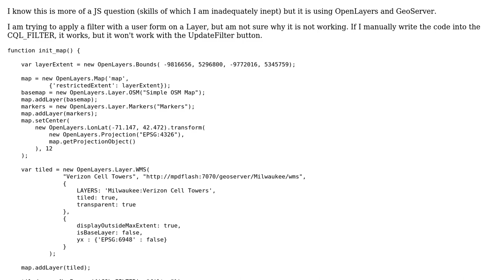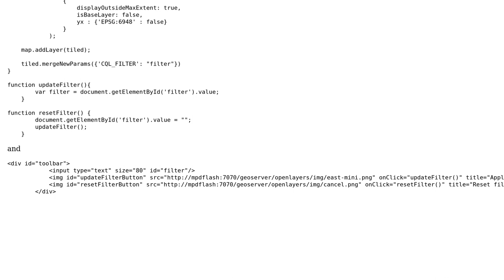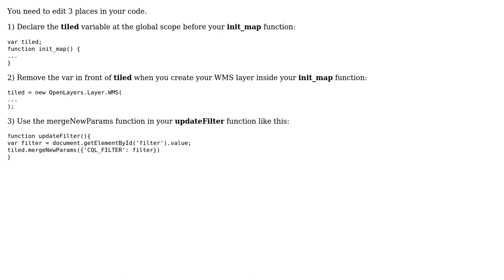GIS: Using ECQL filter on user form using GeoServer and OpenLayers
With thanks & praise to God, and with thanks to the many people who have made this project possible! You are responsible for your own actions.